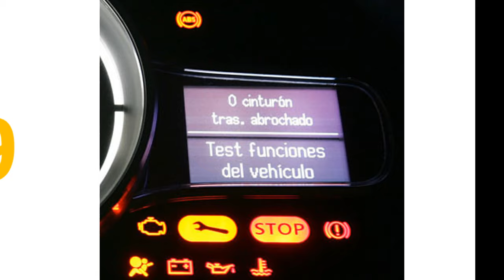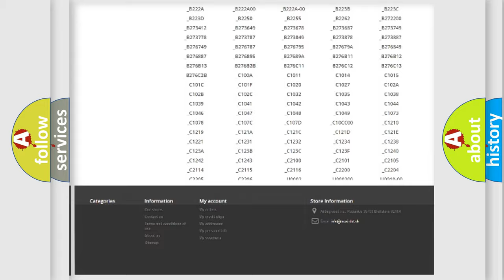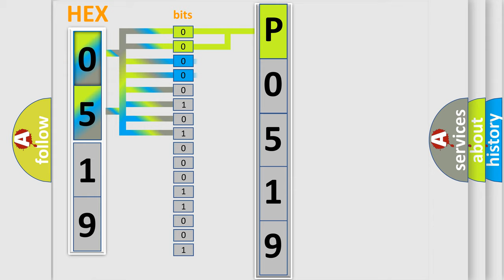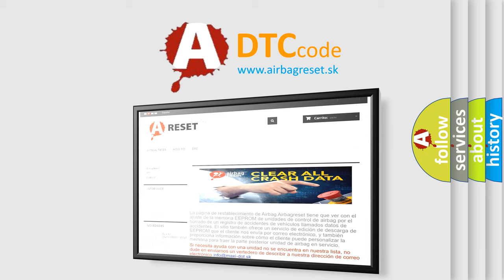DTC Dodge P0519 Short Explanation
Contents:
0:21 Basic DTC analysis according to OBD2 protocol standard.
1:48 Insight into programming
2:58 A diagnostically understandable description of the Diagnostic Trouble Code
3:05 Basic error definition

Make:
Dodge
Code:
P0519
Definition:
Theft Deterrent System Presence Detection
Description:
An ECM that is incompatible with engine immobiliser system is installed.
Cause:
 ECM